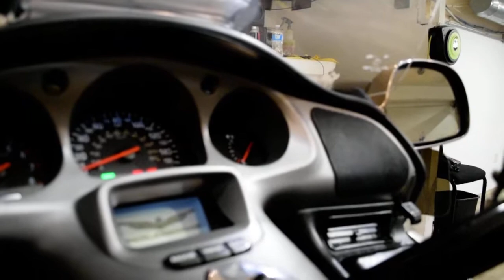2004 Honda Goldwing | Used motorcycle for sale at Monster Powersports, Wauconda, IL